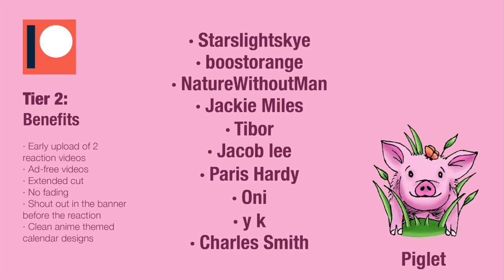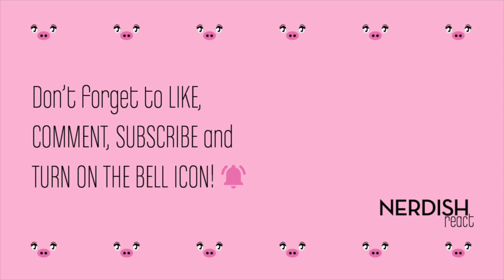ATTACK ON TITAN Reaction 4x27 - "RETROSPECTIVE"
WHAT AN EPISODE!
All the fight scenes in this episode were so awesome but horrifying at the same time!
Annie and Reiner looked so cool fighting together as titans! But it was expected that the Jaeggerists would be very well prepared to fight them. What we didn't see coming was Falco transforming into the Jaw to go save them! 😱 We got worried even more about him when we saw he had lost control 😰
Mikasa was as outstanding as always, we never get tired of watching her go! 😁 And although Gabi's aim was impecable, we think that can't be the last we see from Flock 🤔
This time we had to say goodbye to Magath and Sadis. It was sad to see them stay behind, but we are so proud of their effort to save the people they care about 😔

We wish you a wonderful day and enjoy the reaction! 😊

Here's our Instagram page. There we'll be posting backstage footage and cut scenes from our reactions so if you'd like to see some of that, go check it out! 😊
Link to our drive file in which you will find something Shuni made for you to enjoy. Feel free to download and use it as you prefer! 🤗